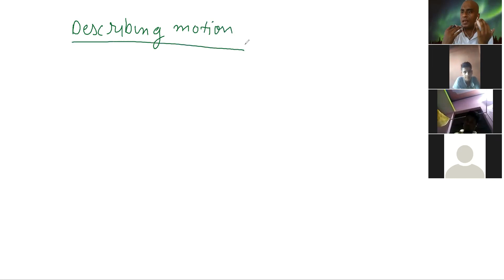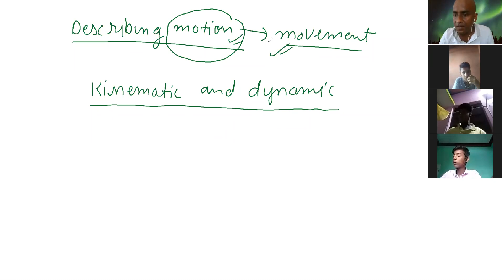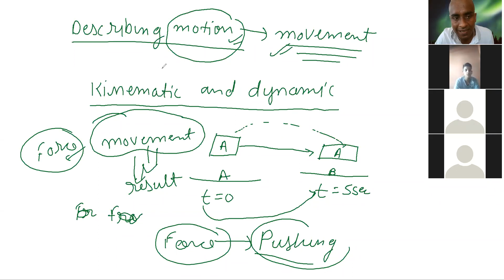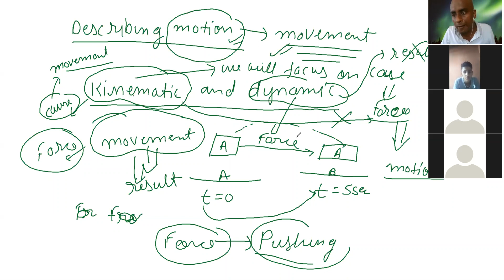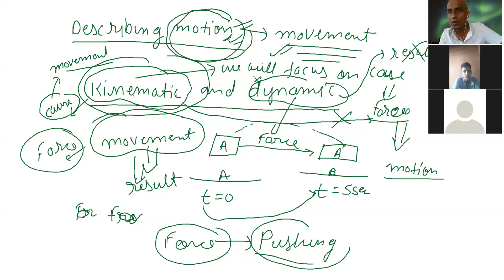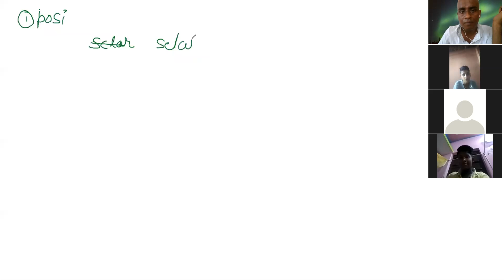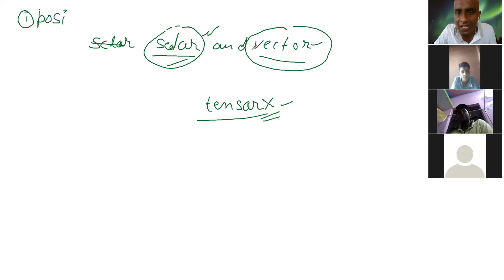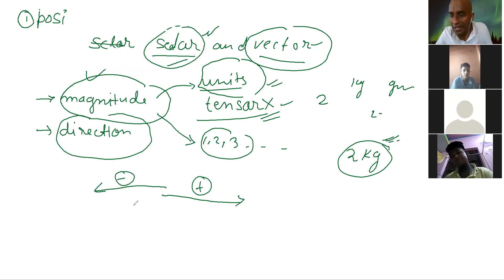describing motion part1